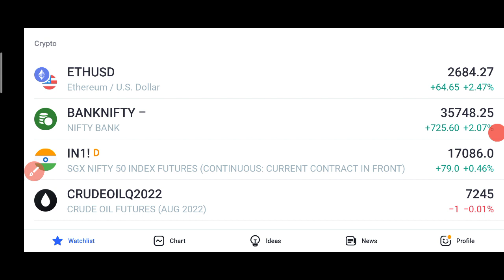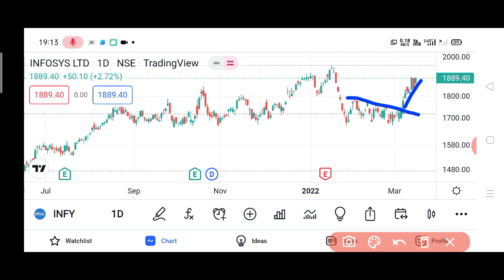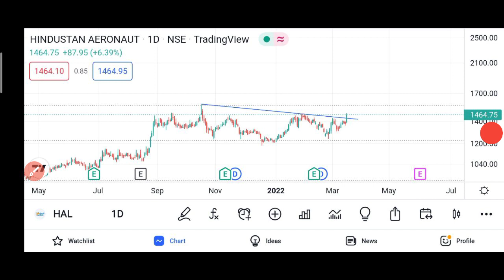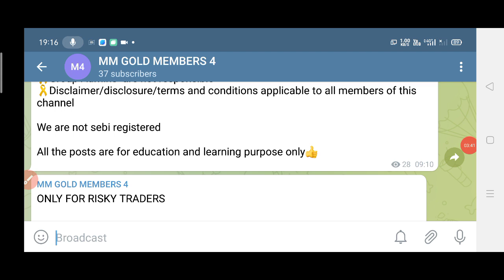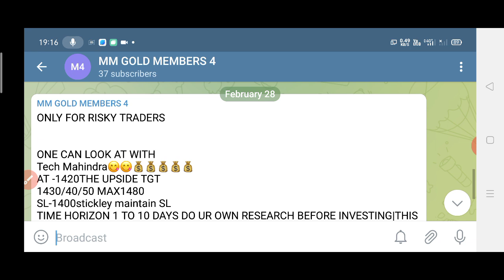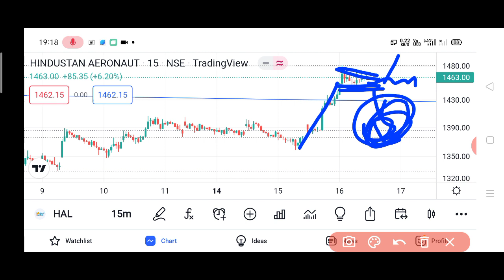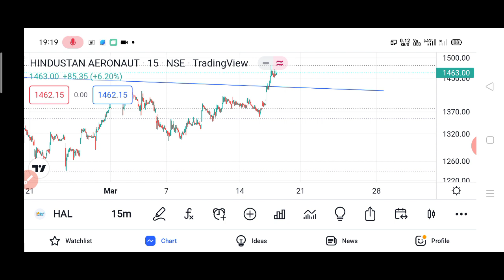कल के लिए Share ऊपर जाएगा सुबह सबसे पहले खरीदना।17 March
Telegram group tu chat all members with us link given below just click on them and join us ⬇️⬇️⬇️👍👍